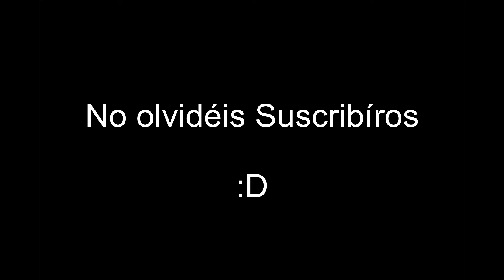Break Stone - Juan Vera Vs Stone (HD) (KARATE-DO) - GIMNASIO BUDOKAN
Rompimiento de piedra por Sensei: Juan Vera 5º DAN, exhibición del Gimnasio Budokan Karate Club Zagalandia 2013.

The Break Stone by Sensei Juan Vera 5ºDAN (Best Fighter Karate)